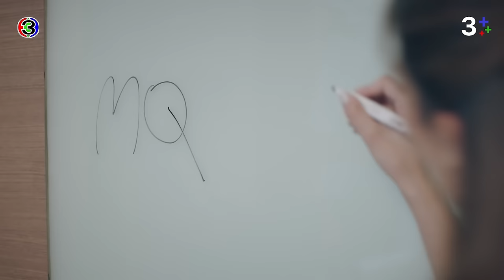FIN | ผมจะให้รางวัลคุณยังไงดี | ร้อยเล่มเกมส์ออฟฟิศ EP.15 | 3Plus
บทประพันธ์โดย : บีอีซี สตูดิโอ
บทโทรทัศน์โดย : ณัฐมล แพถนอม, สรเทพ เวศวงศ์ษาทิพย์
กํากับการแสดงโดย : นพโรจน์ โชติมั่นคงสิทธิ์
ผู้ผลิตโดย : บีอีซี สตูดิโอ (BEC STUDIOS)